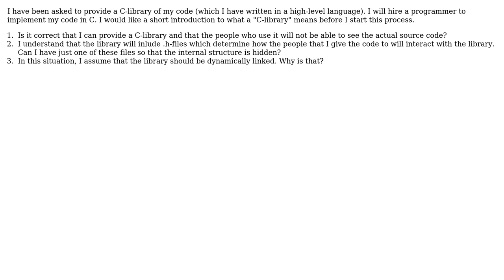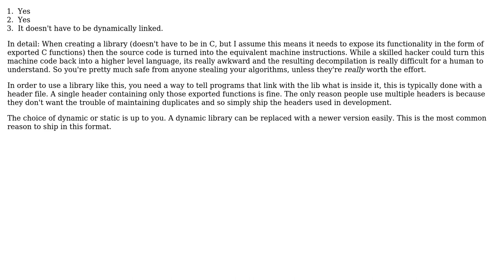Software Engineering: C-library - newbie guide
With thanks & praise to God, and with thanks to the many people who have made this project possible! | Content (except music & images) licensed under CC BY-SA | Music | Images & others | With thanks to user StevieStevie user Stephane Bruckert user gbjbaanb and the Stack Exchange Network Trademarks are property of their respective owners. You are responsible for your own actions.